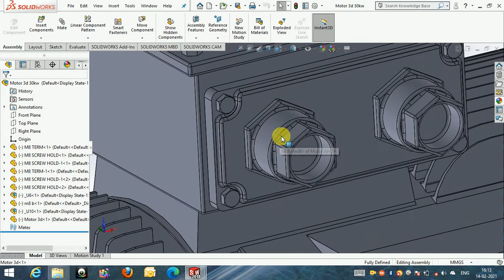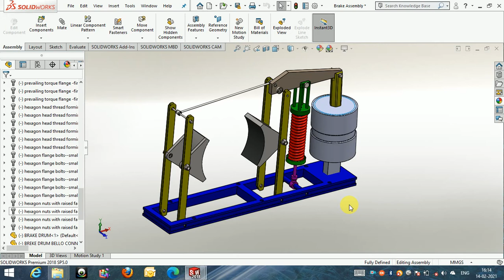solidworks introduction#01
solidworks hindi